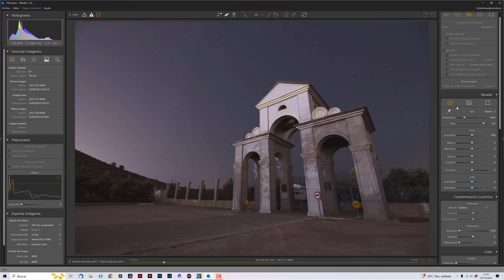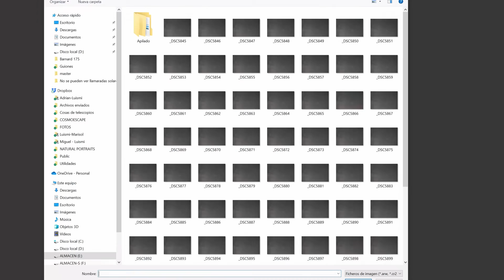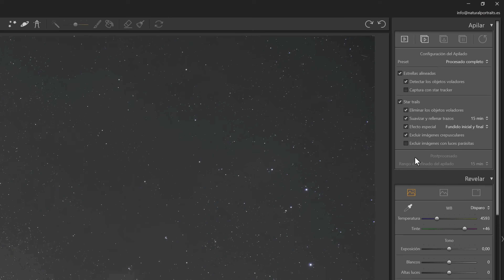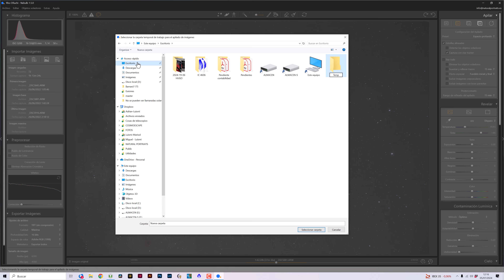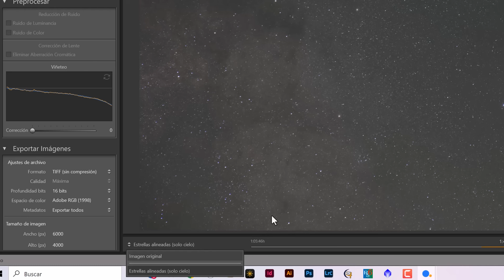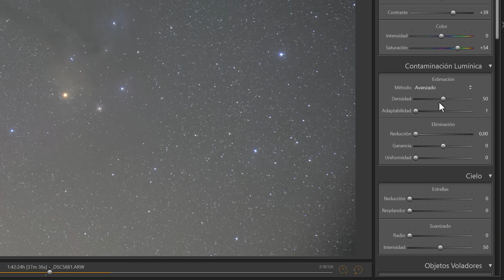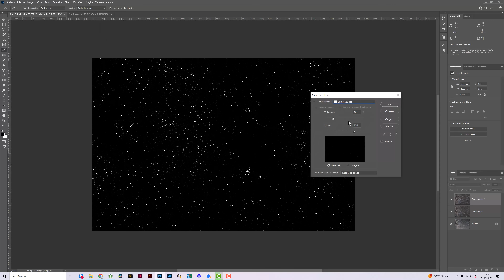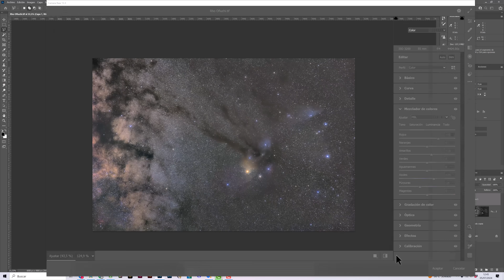Así procesa NEBULB la astrofotografía de CIELO PROFUNDO 😲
Cuando crees que NEBULB ya te ha enseñado todo lo que puede hacer, llega y TE SORPRENDE de nuevo. Apilado y procesado de cielo profundo en un mismo software. ¡Te enseño cómo!

🔴¿Te gustaría aprender FOTOGRAFÍA NOCTURNA y capturar VÍAS LÁCTEAS como la de este vídeo? Échale un vistazo a nuestro curso de la Academia Natural Portraits

Capítulos de este vídeo:
0:00 Introducción
0:40 Características de Nebulb
1:59 Apilado de cielo profundo con Nebulb
5:02 Procesado de cielo profundo con Nebulb
11:22 Despedida